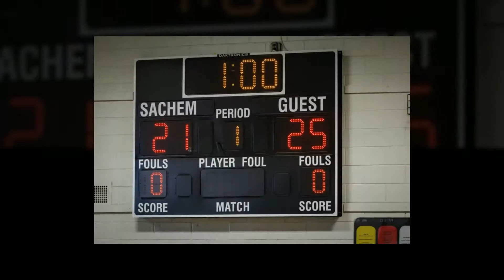2014 Sayville Middle School Boys Volleyball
2014 Winter Volleyball Season Highlights